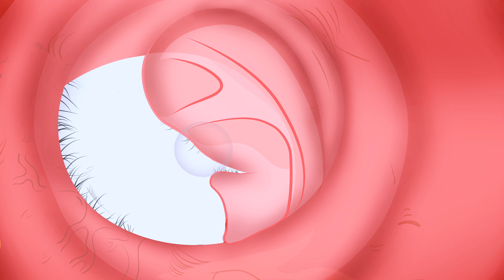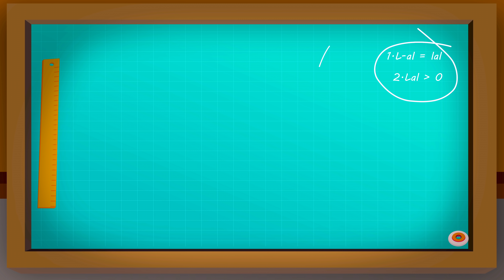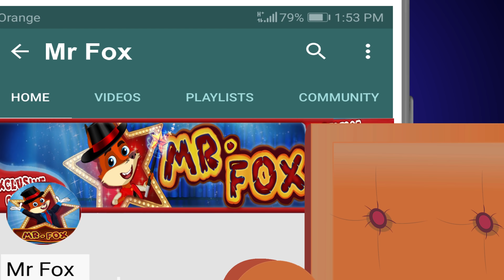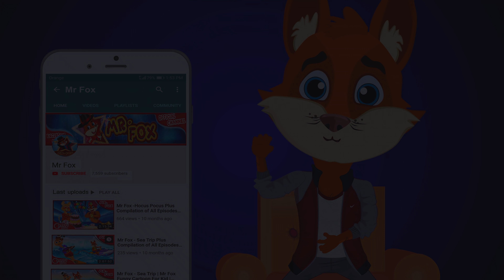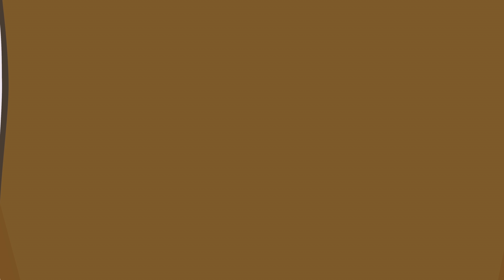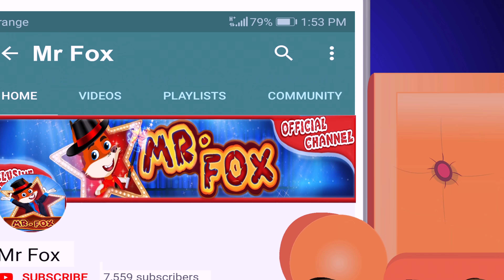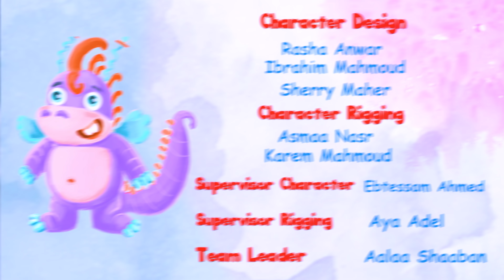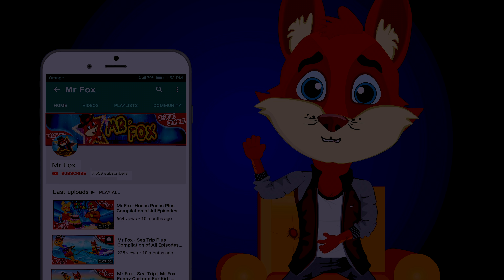الاستاذ ثعلوب والعلاج السريع + جميع الحلقات | قصص عربية | قصص اطفال | كارتون للأطفال